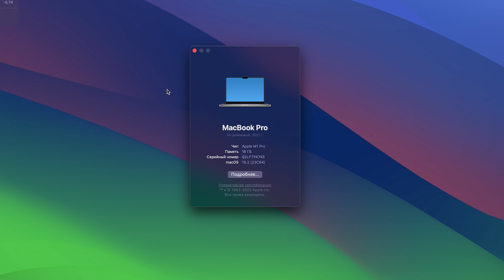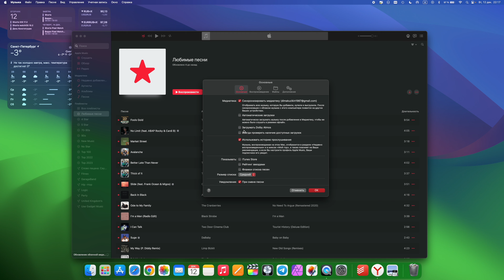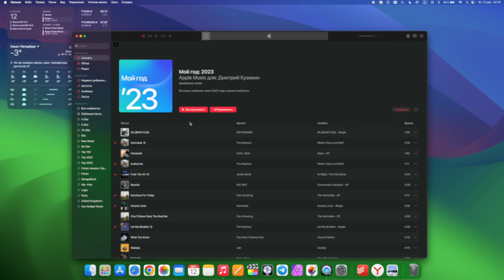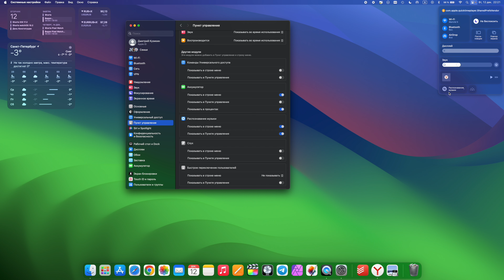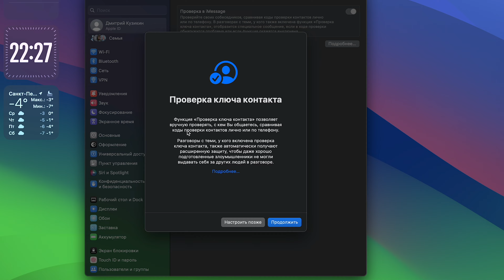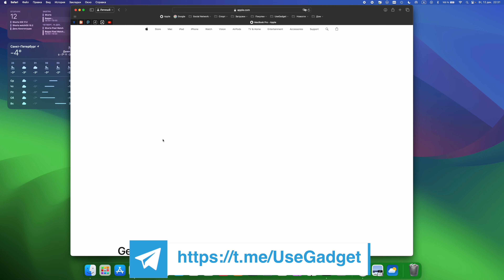macOS Sonoma 14.2 Доступна! что нового?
macOS Sonoma 14.2 стала доступна всем, а также публичная бета-версия macOS 14.2 RC. Добавлены новые обои, обновление виджетов погоды и часов, музыка, исправлены ошибки, но нет приложения Journal.